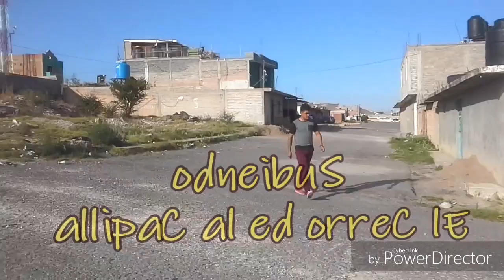Subiendo el cerrito de la capilla en Plateros Zacatecas 4 Agosto 2019